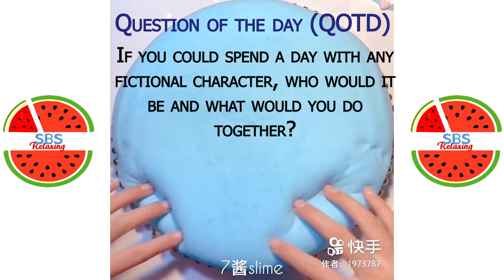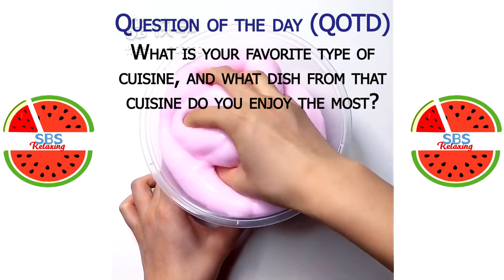Satisfying Slime ASMR | Relaxing Slime Video #2628 | SBS Relaxing